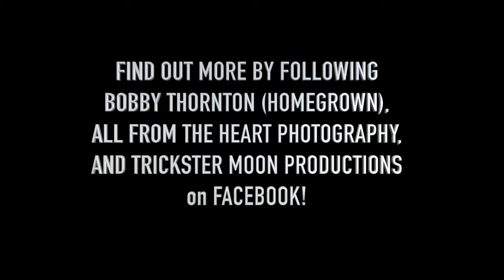Homegrown Joy Trailer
The story of the fight for true universal legalization of medical cannabis in the state of Georgia, and of the lives it has already touched and transformed
FOLLOW US ON ALL SOCIAL MEDIA AT @WEHOMEGROWN247

HERE IS ALL OUR LINKS IN ONE EASY PLACE

LISTEN TO ALL OUR MUSIC HERE FOR FREE!!

YEEYEE!! DOWNLOAD HOMEGROWNFAMILY MUSIC AT THESE LINKS INCLUDING THE HIT SMASH SONG YEE YEE !!